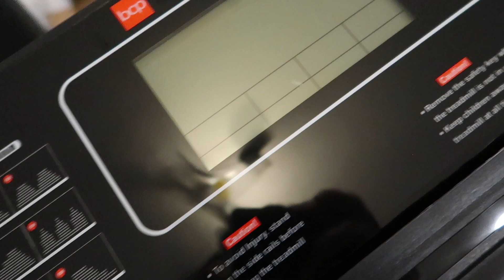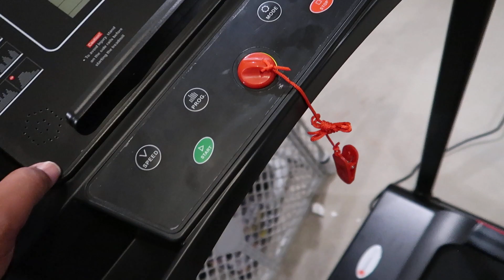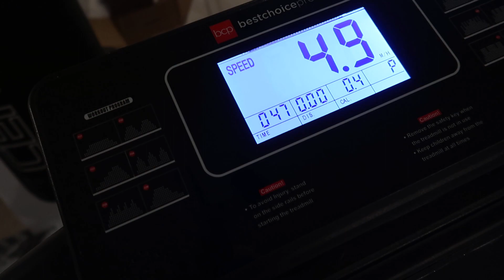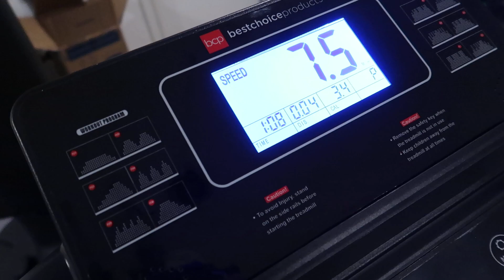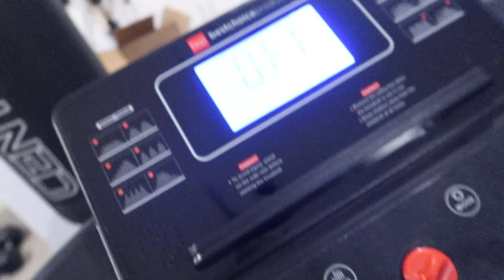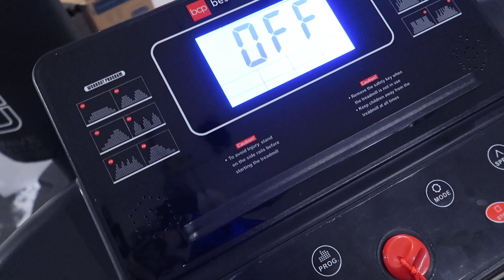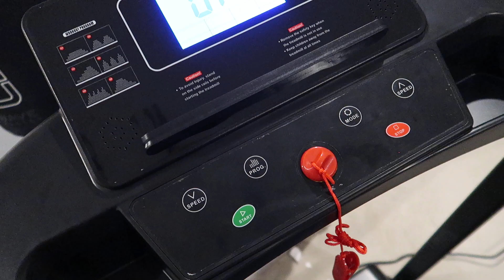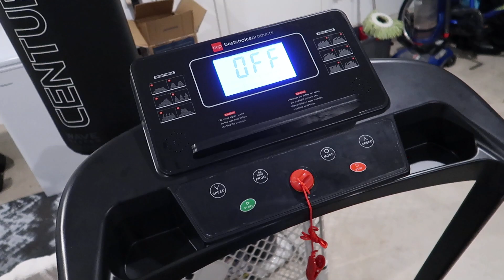BCP | Best Choice Products | Treadmill | Unboxing | Review